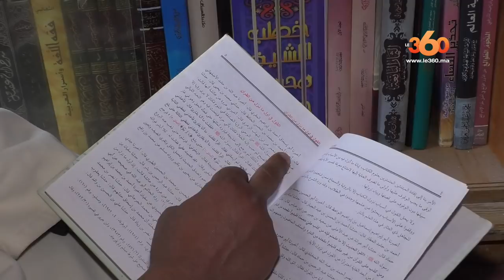Le360.ma • اكتشف كيف تمكن طفل مغربي في السابعة من حفظ القرآن كاملا